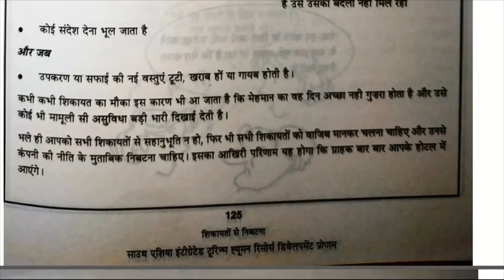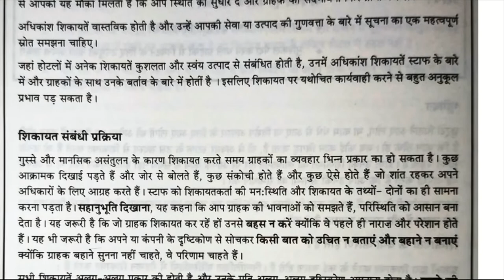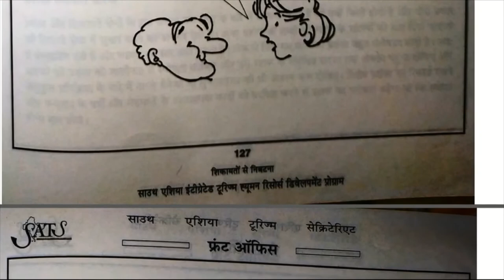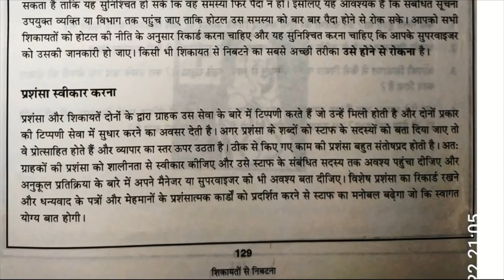कार्य इकाई 14 होटल गेस्ट की शिकायतों से निबटना Handling hotel guest Complaints smartly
First Year Syllabus. 2nd Semester.